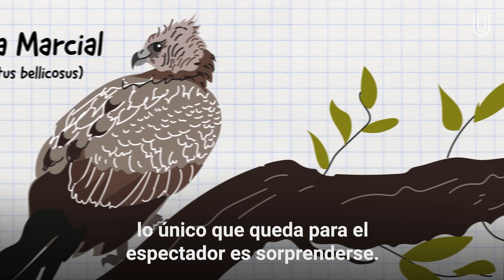La brutalidad del águila marcial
Grabaron la impresionante caza de un águila marcial.
Una familia de jabalíes intentaba cruzar un camino cuando de la nada apareció una enorme ave lista para atrapar su cena.
La tragedia quedó toda en cámara y mostró los brutales intentos del lechón por seguir con vida...